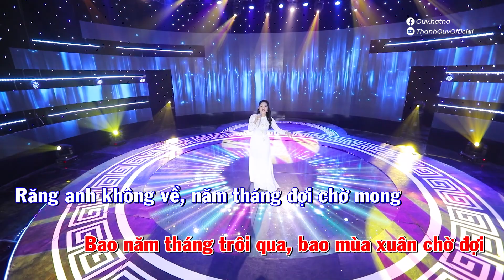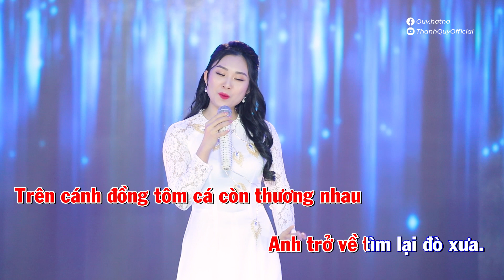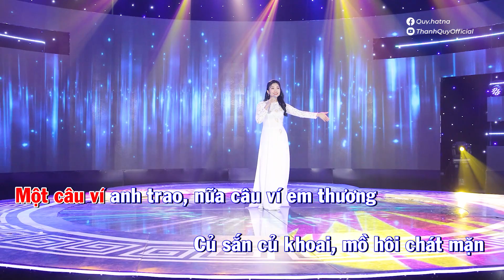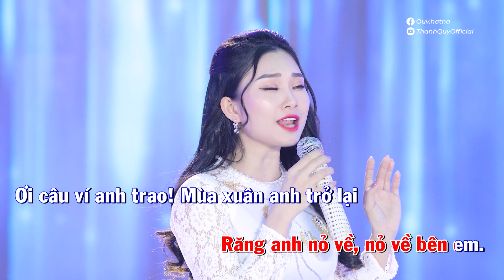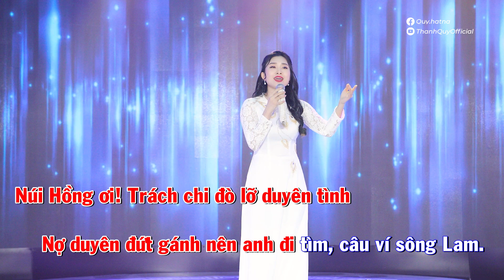Tìm Em Câu Ví Sông Lam ( Karaoke ) || Thanh Quý Official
Biểu diễn : Thanh Quý
Sáng tác : Ngô Sỹ Ngọc
Phối khí : Trần Hải Hoàng
Mix : Mạnh Skull
Đạo diễn : Nguyễn Bình
Sản xuất : Sân khấu ca nhạc Bình Minh
LYRICS :
Một chiều bên dòng sông Lam
Anh gọi em cô gái lái đò
Chuyến đò chiều em đưa sang sông
Anh thầm thương cô gái lái đò.
Ngày ngày anh sang thăm em
Nhà em bên lở anh ở bên bồi
Câu đợi câu chờ đôi ta thương nhau
Trên dòng sông in bóng trăng thề.
[Chorus:]
Một câu ví anh trao, nửa câu ví em thương
Củ sắn, củ khoai, mồ hôi chát mặn
Thương em rồi nhớ đợi nghe anh
Cứ chiều về cánh cò lội bên sông
Cô lái đò xưa nay tròn mười tám
Bao năm tháng trôi qua, bao mùa xuân chờ đợi
Răng anh không về, năm tháng đợi chờ mong
Răng anh nỏ về, nỏ về bên em.
Ơi câu ví anh trao, mùa xuân anh trở lại
Em sang sông lấy chồng bỏ mặc bến đò xưa
Quên câu thương câu chờ, lỡ hẹn người ơi!
Nắng chiều về sáo diều gọi trăng lên
Tiếng hò gọi em cô lái đò ngày ấy
Anh nhớ cùng em trên con đê nhỏ
Trên cánh đồng tôm cá còn thương nhau
Anh trở về tìm lại đò xưa.
Núi Hồng ơi!
Trách chi đò lỡ duyên tình
Nợ duyên đứt gánh nên anh đi tìm
Câu ví sông Lam